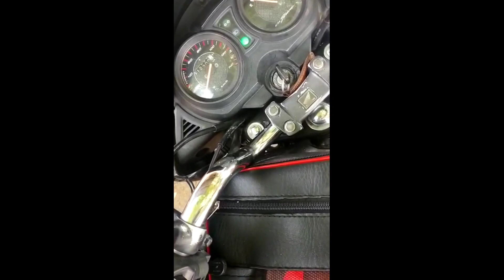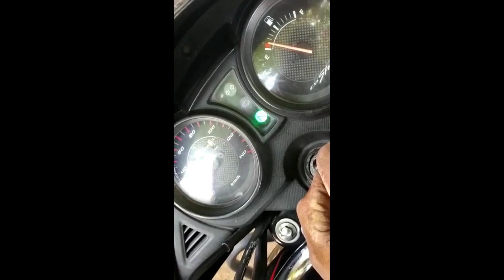Honda Shine Bike || For Sale || Low Price || ఓనర్ నంబర్ 6360927538